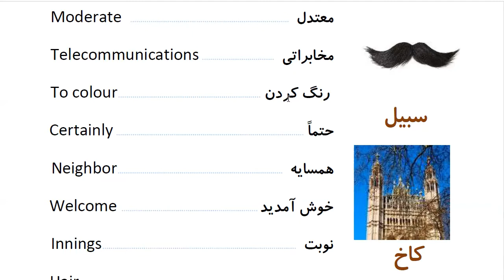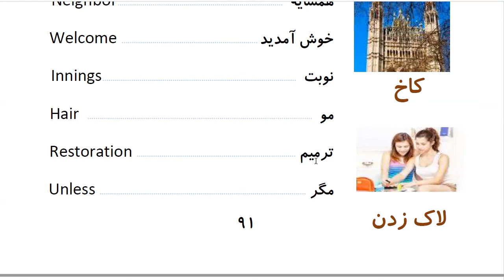Learn to Speak Persian FAST: For Intermediate - Lesson 5- HAIR SALON - Part 14